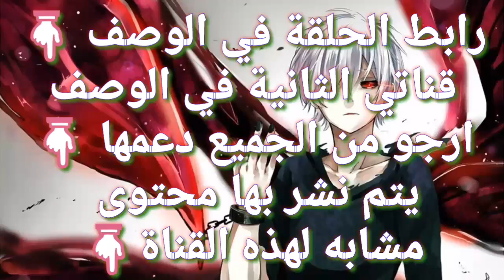اوروتشيمارو يختبر قوة ساسكي, صدمة اوروتشيمارو عند رؤيته قوة ساسكي, ساسكي يقضي على 1000رجل بلمح البصر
T for anyone who loves my video content and uses the brave browser. You can make a small donation to motivate me to stay creative through the browser's tip feature. Thank you very much